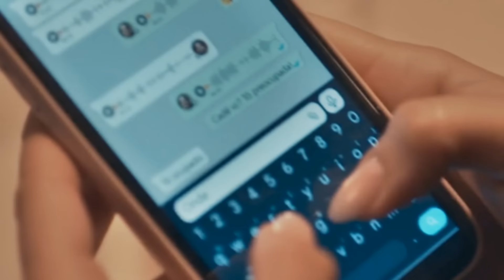Vivir de Amor AVANCE FINAL - Santiago obtiene pruebas secretas contra Rebeca y la mete en la cárcel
Vivir de Amor - Capítulo de hoy completo En Vivo - Resumen de la Telenovela Vivir de Amor Hoy - Vivir de Amor Avance de Mañana Vivir de Amor AVANCE C105, 106: Santiago le quita la máscara a Rebeca y salva Angelli!

En los próximos capítulos de la telenovela Viver de amor, Rebeca intentará acabar con la vida de Angeli. La mujer buscará la manera de llegar hasta su hermana. Para ello, Rebeca se empeñará en acabar con la vida de Ángel.  Armada, la villana decidirá vengarse de una vez por todas secuestrándola.  Antes de que pueda llevar a cabo ninguna acción, la malvada recibirá un misterioso mensaje, pues habrá un personaje vigilándola.

Resumen de la telenovela Vivir de Amor hoy, mañana, ayer, Fin de Vivir de Amor, Último capítulo de Vivir de Amor resumen, Que pasa en Vivir de Amor, mira en vivo Vivir de Amor